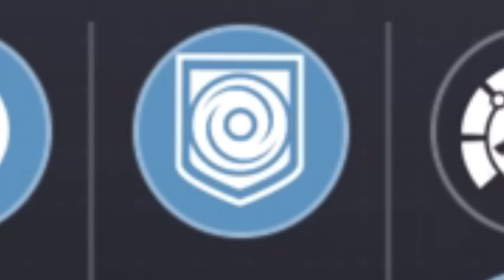One Less use for Titans | Destiny 2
For both PVP and PVE, whenever a new subclass rework drops each season, Bungie has sprinkled in a handful of perks and exotics for other subclasses to keep them somewhat relevant. For example this season Titans received the Second Chance gauntlets which grant a second throwing shield for Void Players. Last season we had things like the osmiomancy gloves for stasis players, and so on. In this style of retroactive build crafting, one little perk slipped in and has somehow evaded everyone’s metaphorical radar despite possibly being god tier for build crafting in both PVP and PVE.